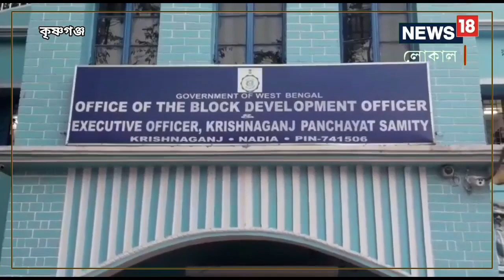Nadia News: মিড-ডে মিলের জন্য সুখবর! প্রত্যেক ছাত্রছাত্রীর জন্য বাড়তি টাকা, কত বরাদ্দ হল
বর্তমানে সরকারের এই মহান প্রকল্প থেকে উপকৃত হচ্ছেন কোটি কোটি মানুষেরা,Mid Day Meal